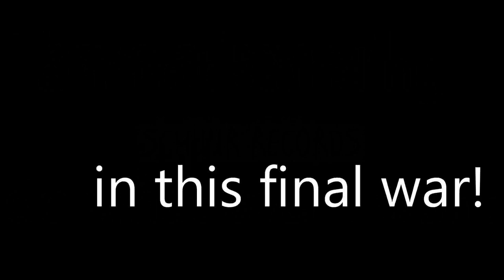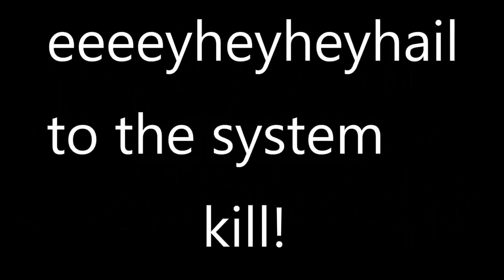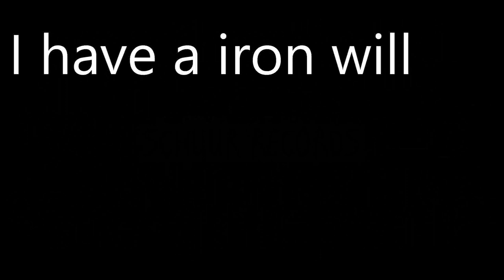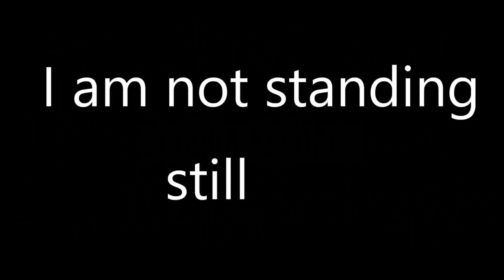IRON WILL [REMASTERED] harder kan niet (sing along)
Sing ALong

the message is clear